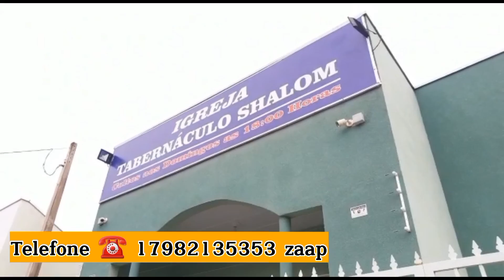Não deixe Virar Rotina/Pastor Crévi Caetano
Tabernáculo Shalom de Neves Paulista